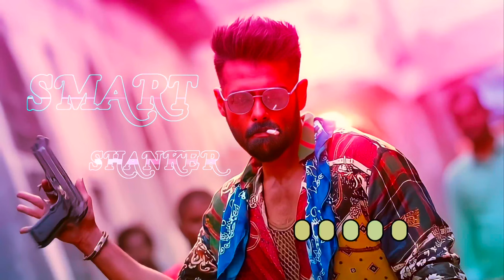the best dialogue with bgm the ram pothineni's movie